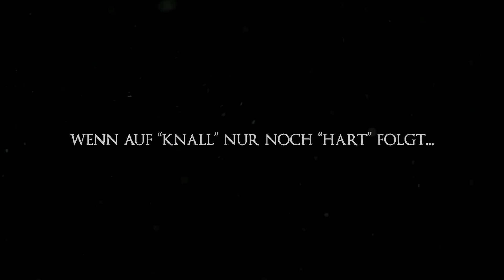[61] Dark Souls III mit Etienne und Dennis | Knallhart Durchgenommen | 10.06.2016